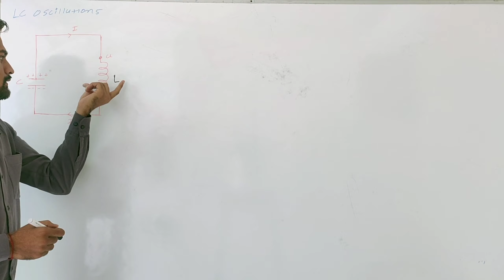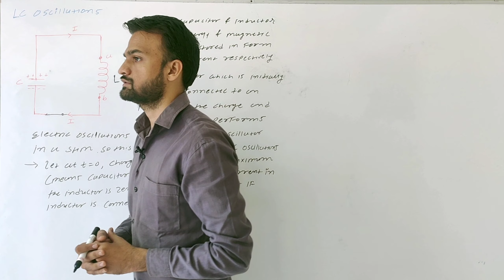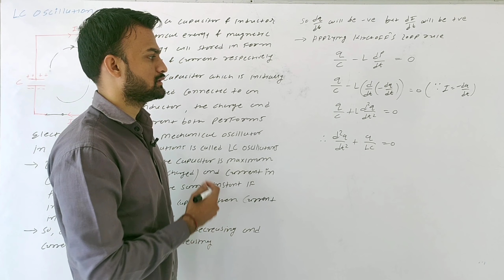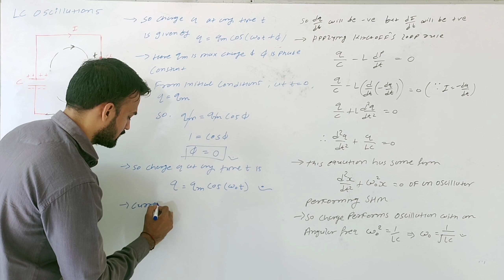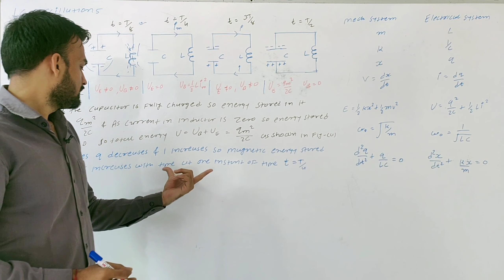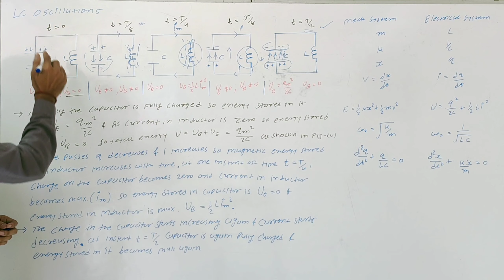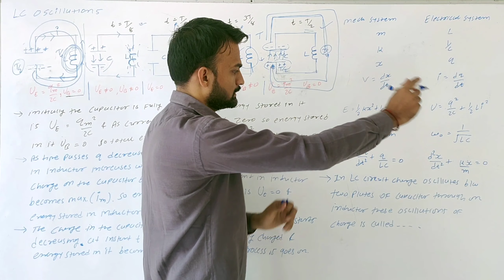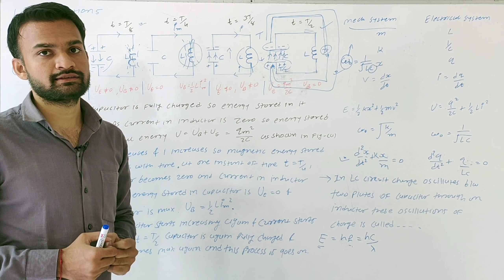12 Science | Physics | Alternating current | LC oscillations